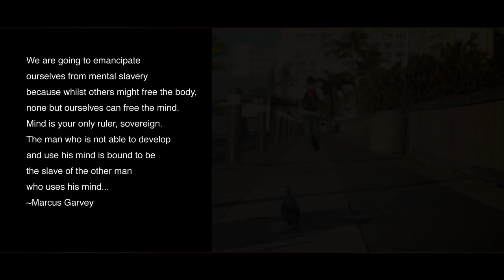REDEMPTION SONG - MOTYROC "Bob Marley Cover" "OFFICIAL MUSIC VIDEO"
FOLLOW ON TWITTER: @motymcsmalls

FOLLOW ON TWITTER: @momusiconline